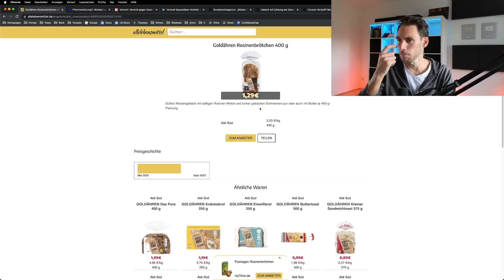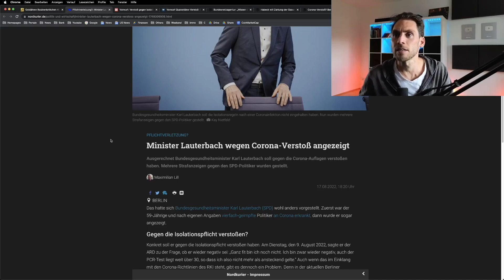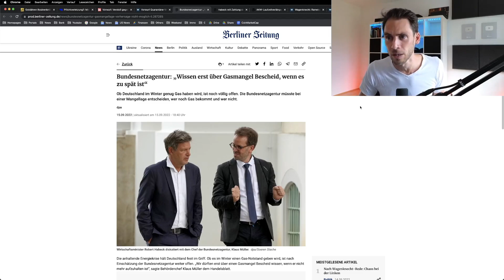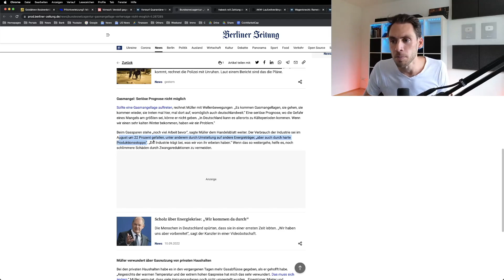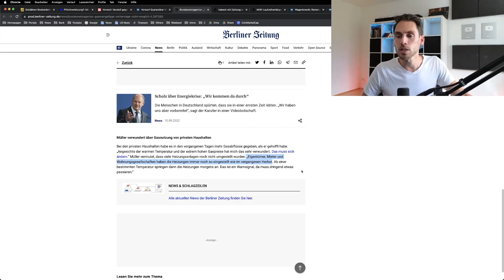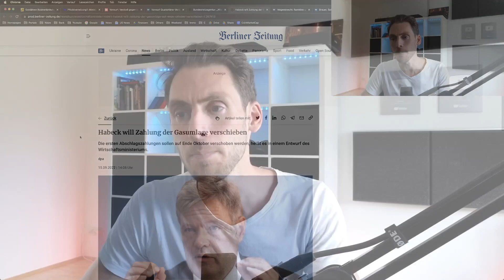ANZEIGE: JETZT ist LAUTERBACH FÄLLIG!!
0:00 Abzocke bei Lebensmitteln

0:46 Lauterbach

3:46 Wie laufen die Ermittlungen

5:01 Bundesnetzagentur ist planlos

9:15 Habeck hält an Gasumlage fest